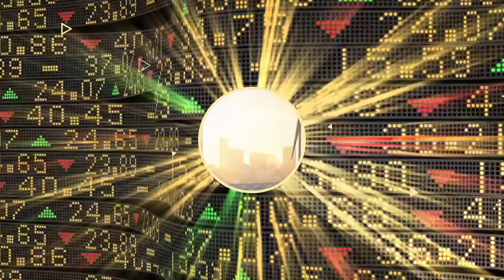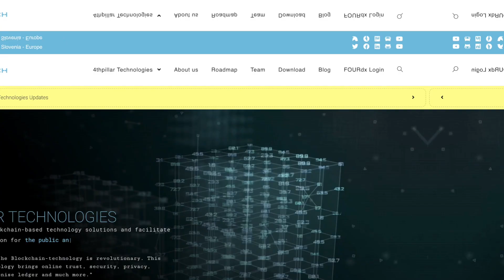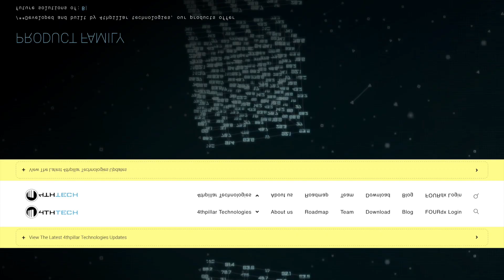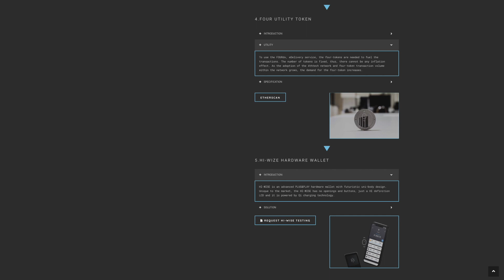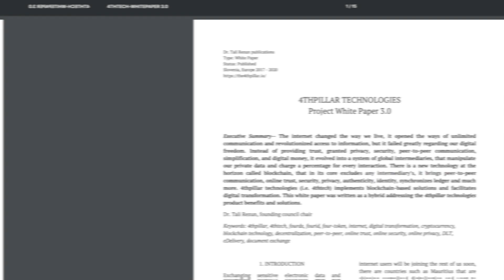🔶The 4th Pillar - блокчейн-платформа для работников и работодателей | ОБЗОР ПРОЕКТА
Обмен конфиденциальной документацией или просто цифровыми активами должен быть таким же простым, как обмен информацией. Технология блокчейн предлагает идеальную основу для того, чтобы сделать это реальностью. Для решения этой проблемы мы разработали безопасное, быстрое и недорогое решение на основе блокчейна-будущий способ обмена конфиденциальными документами и их доставки. Наша технология была создана таким образом, чтобы она могла заменить традиционные распределительные услуги и активно снижать затраты. Мы создаем индивидуальные цифровые удостоверения личности, проверяя счета кошельков с помощью обмена конфиденциальными документами и KYC. С созданием суверенных идентичностей мы можем упростить процесс идентификации, поскольку он будет основан на измеримых данных и доказанных фактах. Чтобы пойти еще дальше, FOURdx может сократить использование бумаги и активно помогать окружающей среде. Применение наших протоколов безгранично, поскольку они могут быть применены в любой отрасли промышленности.

►  BTC: 1M8jwoieZrtsgX8D2raDf2DuKKcT9ZhmGB
►  ETH: 0xE05F41f14e87bc5c52FB396b4e2591475CacFFa7
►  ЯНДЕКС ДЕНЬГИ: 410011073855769